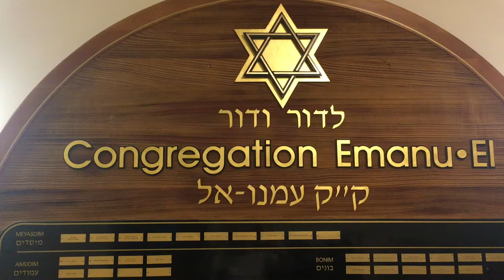Die Amerikatournee: Das Konzert in der Synagoge von Victoria